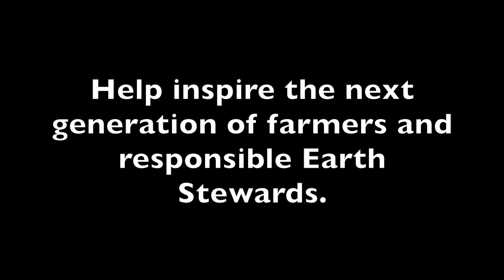From student to apprentice to staff member! | Kearsarge Food Hub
A couple years ago, Cassie was a Colby-Sawyer College student doing an internship in the gardens. She signed on to help with FEED Kearsarge community education with us at the Kearsarge Food Hub.

After her time as an intern, Cassie did lots of volunteering with the food hub on the farm and in the kitchen. When she graduated college and expressed an interest in really testing farming as a career, we worked with her and her partner Jake, Colby-Sawyer College, and community members Dorothy and Andy Jeffrey, to create our first ever Farmer Apprentice Program. It was a paid, five month immersion into growing and selling organic produce.

When the apprenticeship ended, Cassie joined our market team here in Sweet Beet Market. She's working her way right up to supervisor role, next up, manager!

Cassie is hardworking, passionate, takes initiative, and is just a joy to work with! We are so excited that her path has led her from student to apprentice to staff member here at the Kearsarge Food Hub.

You can support local jobs and opportunities for young people in the Kearsarge area with a donation to our nonprofit today!